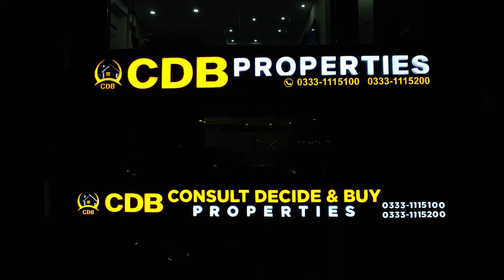Bahria Orchard Lahore Phase 4 | 10 Marla Plots | Residential & Investment Analysis | January 2024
• Jamia Masjid
• Community Parks and Zoo
• Commercial Areas

↪ District One
↪ Lahore Smart City
↪ Lake City
↪ Al-Kabir Town
↪ Alnoor Orchard
↪ New Lahore City
↪ Zaitoon City
↪ BEMC

Lahore Sky Mall I Biggest Mall of Lahore on Main Ferozepur Road I Lahore Sky I January 2024

Lahore Sky Mall I Food Court Shops | Best Investment Option I Lahore Sky I January 2024

Lahore Sky Mall I Biggest Mall of South Lahore | Best Investment Option I Lahore Sky I January 2024